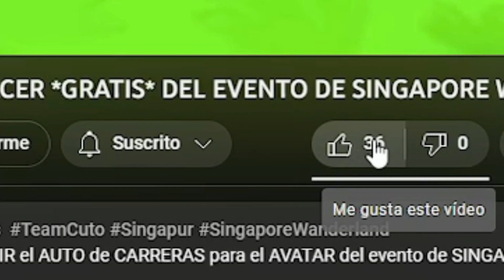🚗 [7500 COPIAS] CONSIGUE LA CHICAGO PUFFER JACKET *GRATIS* EN ROBLOX!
En este VIDEO te enseño A CONSEGUIR la CHAQUETA de NASCAR de 7500 COPIAS en ROBLOX! 🚗